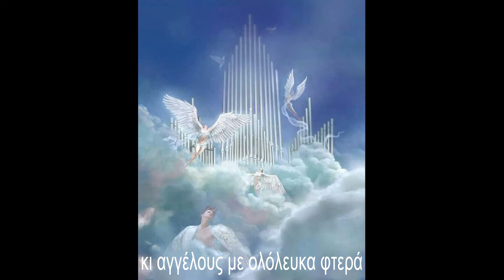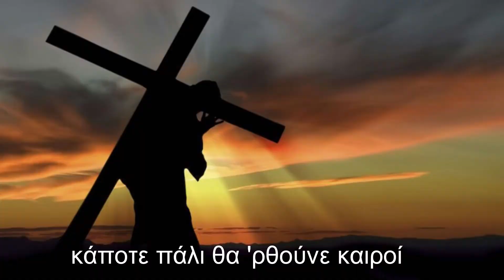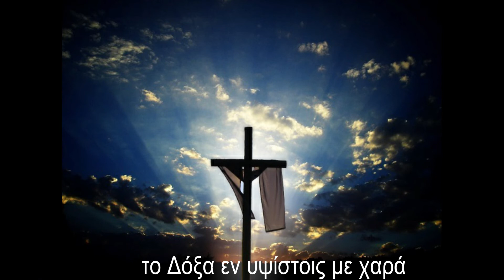ΑΝΑΣΤΑΣΗ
Τις σκοτεινές μέρες που διανύουμε η φανέρωση του Χριστού στη ζωή μας μοιάζει επιτακτική. Η δύναμη της πίστης μας δοκιμάζεται καθημερινά με πολλους τρόπους. Η υποσχεση αλλά και το φως της Αγάπης και της Ελευθερίας που τόσο απλόχερα μας έδωσε ο Κύριος, μοιάζουν  να απομακρύνονται στον χρόνο. Αυτή την σκοτεινή ωρα, η ελπίδα και η πίστη μας στην αγάπη του Θεού για τον Ανθρωπο, πρεπει να μείνει άσβεστη και να ενισχυθεί με προσευχή, ταπεινότητα και αγαθές πράξεις προς τους συνανθρώπους μας. Ανασταση η ψυχή μας καρτερά...
Ποίηση: Βασιλική Κουβελά
Σύνθεση-ερμηνεία-βιντεο: Ελευθερία Μεταξά